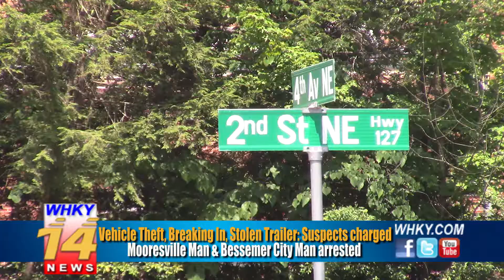Men arrested on theft, breaking & entering charges